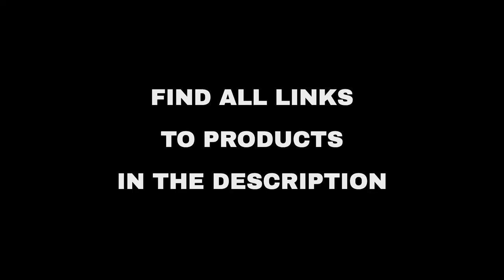Top 7 "Home and Family" deals on Amazon, today (2021-07-26)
⚠️ ATTENTION!
3. "Today" means 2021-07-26. Out of the day?

🔗 01 - BWE Oil Rubbed Bronze Bathroom Faucet M...
🔗 02 - Cast Iron Enameled Dutch Oven - Cast Ir...
🔗 03 - Lexrowen Black Blackout Velvet Curtains...
🔗 04 - Shelf Liner Non Adhesive Refrigerator M...
🔗 05 - Window Treatment Valances...
🔗 06 - Beauty...
🔗 07 - DII...